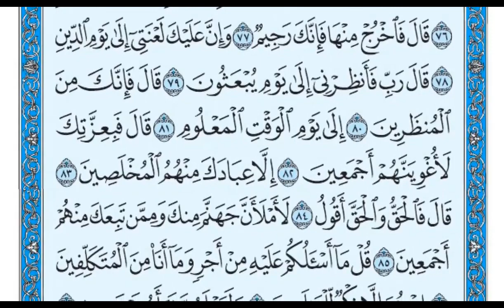سورة ص مكتوبة .. سلمان العتيبي بصوت تخشع له القلوب